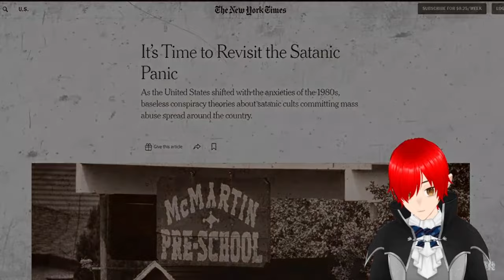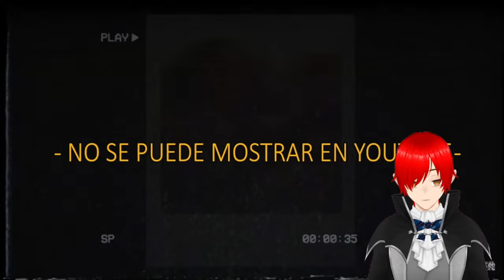Reaccionando a La sobrenatural última foto de Eva Martucs